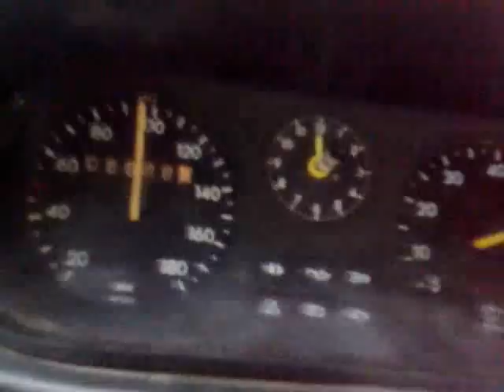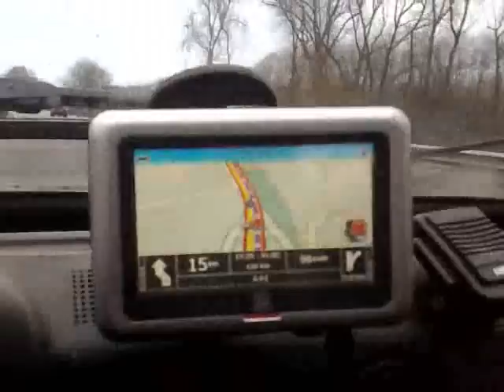De Opel C Kadett Sedan en Coupe van Gerry en Arjan!